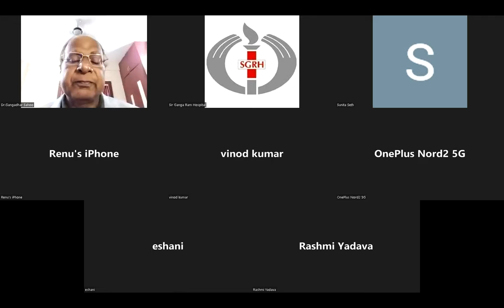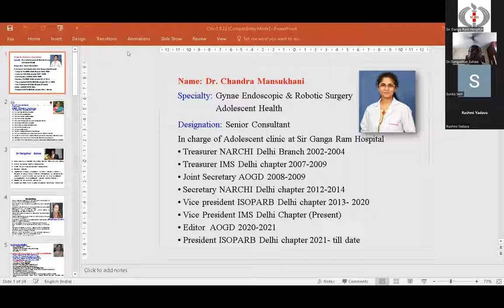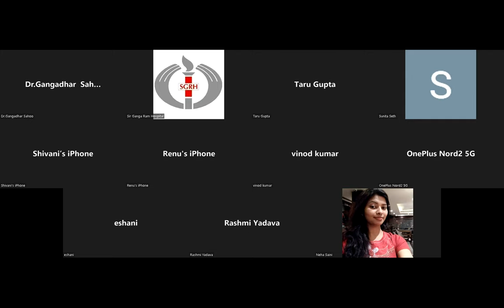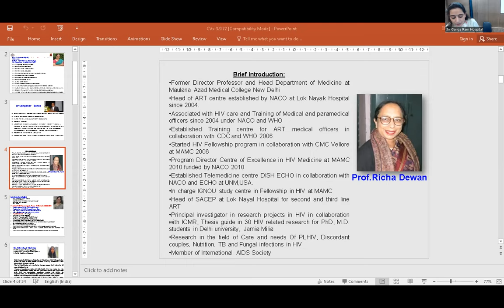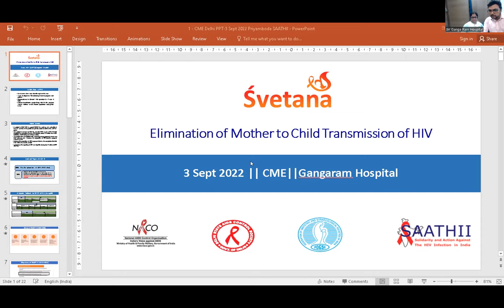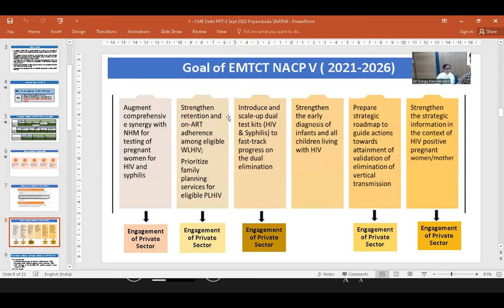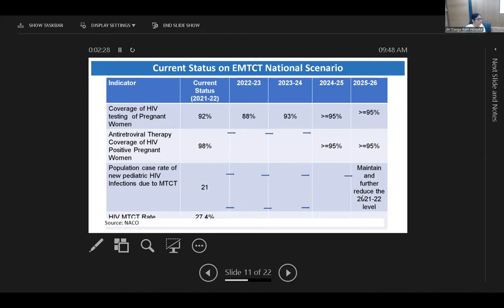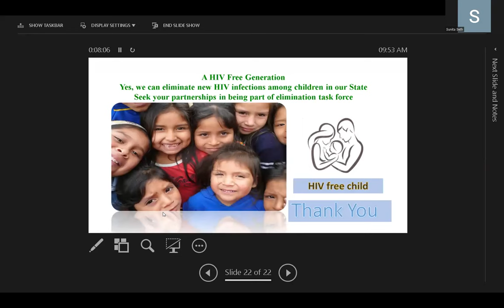CME on HIV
SGRH